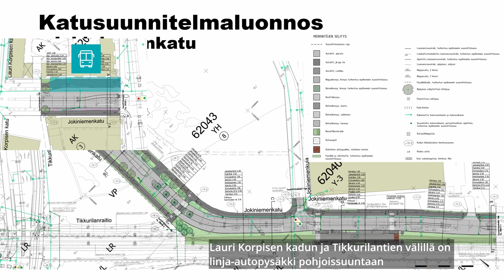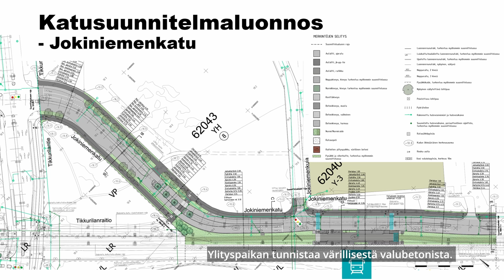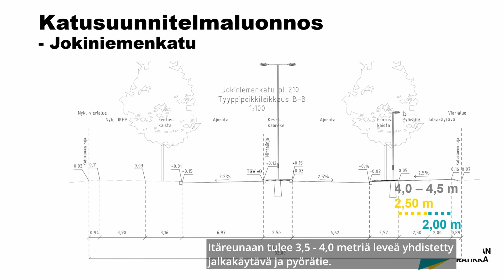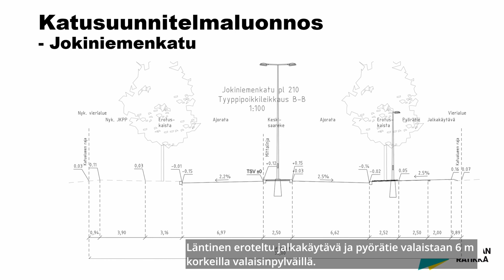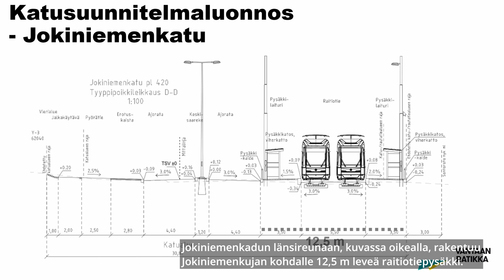Jokiniemenkadun katusuunnitelmaluonnosten esittelyvideo 19.10.2022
Videolla esitellään tarkemmin Vantaan ratikan Jokiniemenkatu välillä Lauri Korpisen katu – Keravanjoki katusuunnitelmaluonnokset, jotka on julkaistu 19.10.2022. Videolla esiteltävät katuosuudet ovat: Jokiniemenkatu välillä Lauri Korpisen katu – Tikkurilantie ja Jokiniemenkatu välillä Tikkurilantie – Keravanjoki. Katusuunnitelmaluonnoksiin voi tutustua ja vaikuttaa 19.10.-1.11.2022 Vantaan ratikan verkkosivuilla